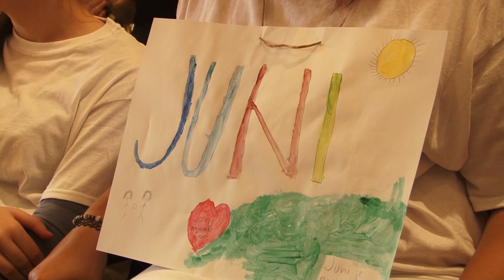Štićenici Centra „Soci“ svojim igrokazom izmamili osmijehe tuzlanske publike - 07.09.2018.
Tuzlanski Servis centar „Soci“ danas je u Kući plamena mira organizovao manifestaciju „Budi moja sunčana sjena“ koju su u potpunosti pripremila i realizovala djeca sa poteškoćama u razvoju. Zanimljivo je to što je ovo prvi u potpunosti samostalni nastup djece sa poteškoćama u razvoju, a koja su osim publici, osmijehe izmamili i našoj ekipi.